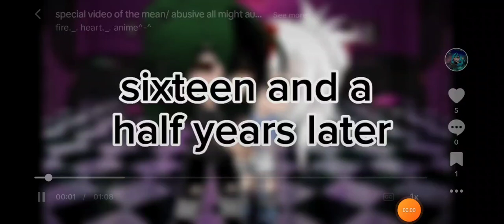the happy ending of my au (sorry lost the original video so I had to screen record from my tik tok)